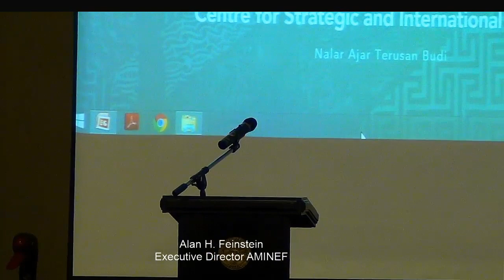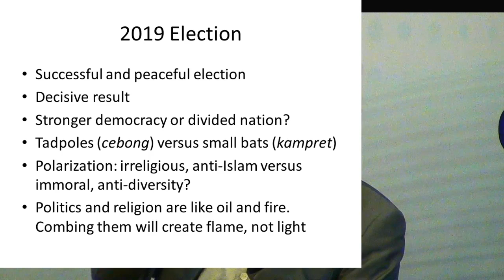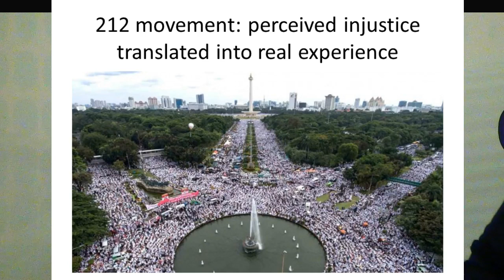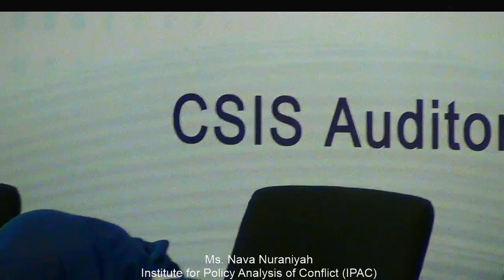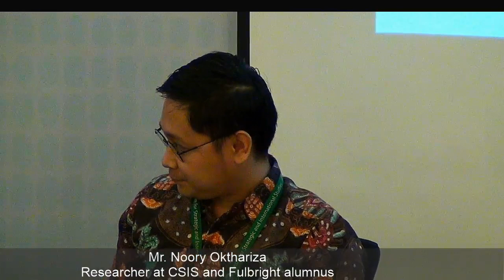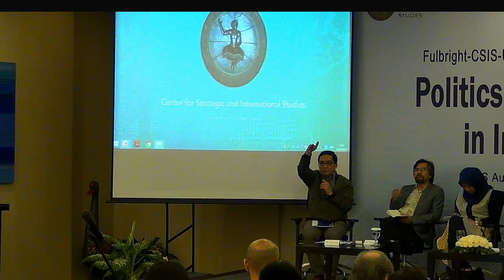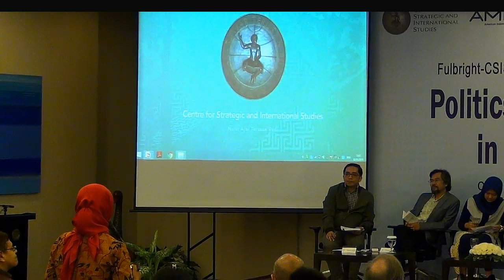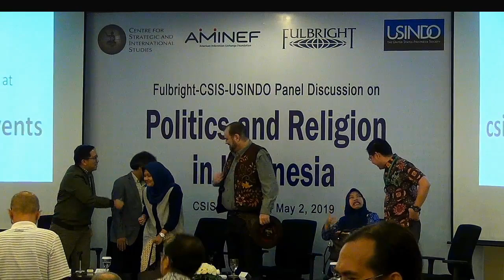Fulbright-CSIS-USINDO panel discussion on "Politics and Religion in Indonesia"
on Thursday, May 2, 2019 at 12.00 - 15:00 at CSIS Auditorium, Tanah Abang, Jakarta.
This free event is part of a series of public events that AMINEF regularly organizes to share the work, ideas, and research results of Fulbright grantees and alumni and other scholars. AMINEF is pleased to be collaborating with the Centre for Strategic and International Studies, CSIS, and the United States - Indonesia Society, USINDO, in putting on this event.

Religious and political issues are often significantly intertwined in both Indonesia and the US. In Indonesia, the relative place of religion in the political sphere has become a contentious issue, and this was emphasized in the recent gubernatorial elections in 2017 and presidential election just completed. How religious minorities are treated in both countries is a continuing issue, for example.

 The panel discussion participants are as follows:
1. Prof. Prof. Ronald Lukens-Bull, 2018 US Fulbright Senior Scholar, professor of anthropology and religious studies at University of North Florida, currently affiliated with UIN Sunan Kalijaga in Yogyakarta and doing research on "multicultural nationalism” (see his profile
2.  Dr. Achmad Munjid, lecturer and researcher at UGM and a Fulbright alumnus (MA, religion, Temple University)
3.  Ms. Nava Nuraniyah, Institute for Policy Analysis of Conflict (IPAC)
4.  Mr. Noory Okthariza, researcher at CSIS  and 2014 Fulbright alumnus (MA, political science, Ohio University)
5.  Ms. Titi Anggraini, Executive Director of Perkumpulan untuk Pemilu dan Demokrasi (PERLUDEM)
The event will be moderated by Dr. Philips Vermonte, Executive Director of CSIS and himself a Fulbright alumnus (PhD, political science, Northern Illinois University)